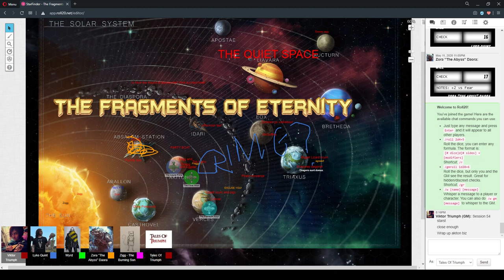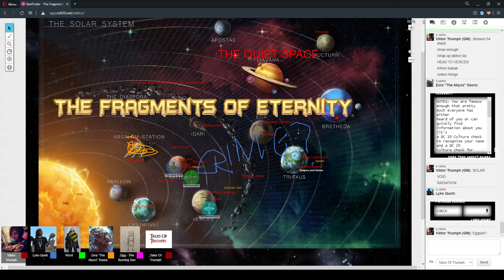The Fragments Of Eternity Session 54 Part 1 "Summit" 18/May/2020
StarFinder RPG - The Fragments Of Eternity Session 54 Part 1 "Summit" 18/May/2020

CAST LIST:
GM: Ryan